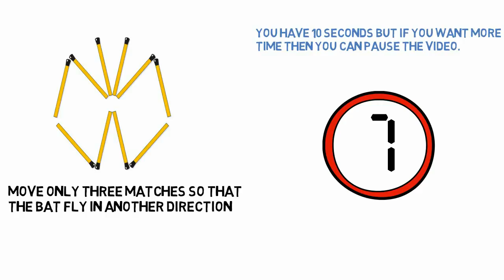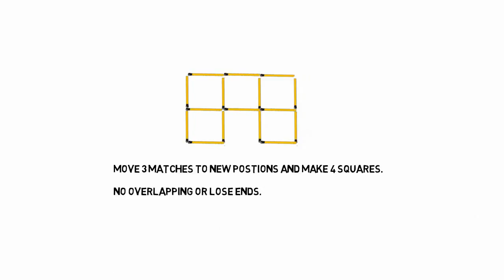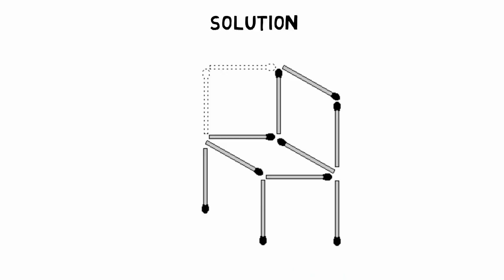Can You Crack These Mind-Boggling Matchstick Puzzles? | Top 5 Puzzles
Welcome to Riddle Master's animated video featuring the top 5 matchstick puzzles! Do you enjoy solving puzzles and brain teasers? Are you looking for a fun and challenging way to exercise your brain? If so, you've come to the right place!

In this video, we present you with five mind-bending matchstick puzzles that will put your problem-solving skills to the test. Each puzzle offers a unique set of matchsticks arranged in a specific way, and your task is to rearrange them to form a new shape or equation. The challenge is to find the best arrangement of matchsticks that satisfies the given conditions in the puzzle.

These puzzles are perfect for both adults and kids who love to challenge themselves and have fun. In fact, these matchstick puzzles are a great way to develop critical thinking skills, spatial reasoning, and logical reasoning abilities.

But don't worry if you get stuck on a puzzle, because we provide step-by-step instructions to guide you through each one. We also provide the solution to each puzzle so that you can check your answers and improve your problem-solving skills.

So, if you're ready to put your brain to the test and have some fun, grab some matchsticks and let's dive into these amazing matchstick puzzles! Whether you're a puzzle enthusiast or just looking for a fun way to exercise your brain, these matchstick puzzles are sure to keep you engaged and entertained